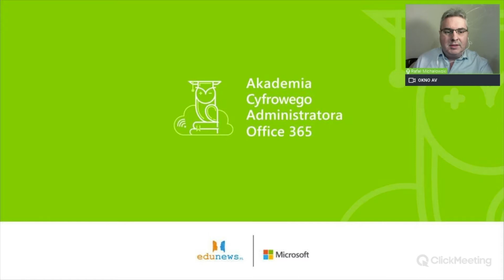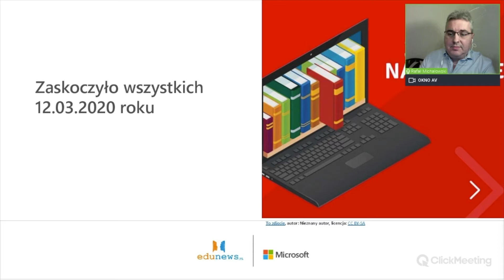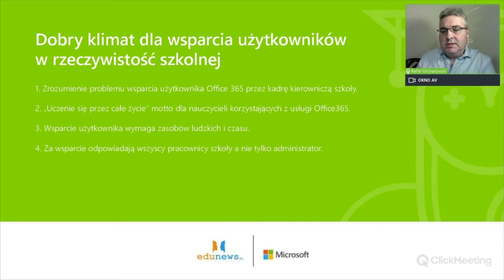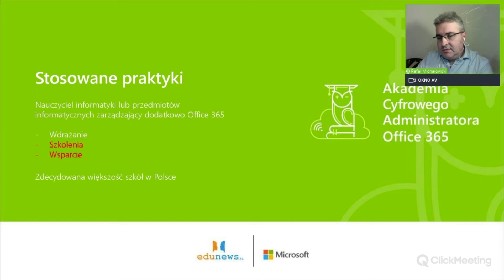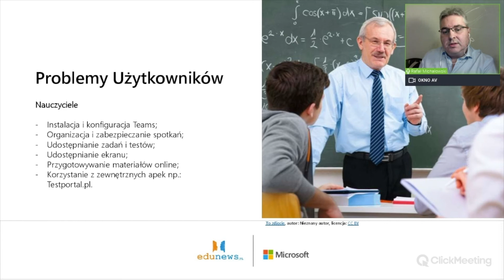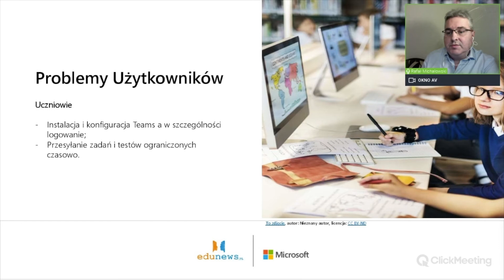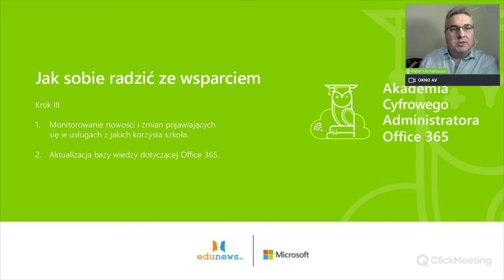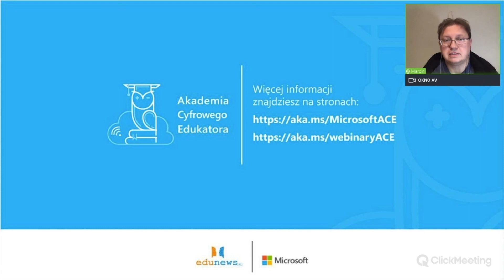Jak zorganizować wsparcie dla użytkowników Office 365 w szkole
Edunews.pl i Microsoft zapraszają na webinar Akademii Cyfrowego Edukatora (ACE). Jest to projekt, w którym nauczyciele, dyrektorzy szkół oraz szkolni administratorzy IT mają możliwość stałego uzupełniania wiedzy i umiejętności związanych ze światem cyfrowej edukacji.

Czwarty webinar z cyklu adresowanego do administratorów szkolnej sieci IT  poprowadził Rafał Michałowski - nauczyciel informatycznych przedmiotów ogólnokształcących i zawodowych w Zespole Szkół Elektrycznych im. prof. J. Groszkowskiego w Białymstoku oraz w Akademickim Liceum Politechniki Białostockiej, należący także do społeczności Microsoft Innovative Education Expert (MIEE) od 2019.

Rozmawialiśmy o tym, jak w szkole, która korzysta już z rozwiązań Microsoft organizować wsparcie dla użytkowników Office 365, aby każde pytanie nie trafiało do szkolnego administratora. Mówiliśmy między innymi o kluczowym zaangażowaniu dyrekcji szkoły, liderach aplikacji Office 365, wewnętrznych szkoleniach dla nauczycieli, roli wychowawców, dostępnych zasobach. O tworzeniu rozwiązań, dzięki którym szkoła będzie w stanie szybciej odpowiadać na potrzeby pracowników i uczniów korzystających z Office 365. Zapraszamy do posłuchania!

Co miesiąc w Akademii Cyfrowego Edukatora będą pojawiać się nowe webinary, artykuły, polecane kursy i inspirujące przykłady tych, dla których cyfrowa nauka stała się codziennością.

Projekt Akademia Cyfrowego Edukatora realizowany jest przez Edunews.pl i Microsoft.